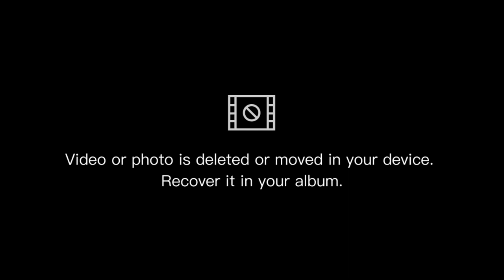128 new Full-Fledged Triskelion Brothers and Sisters from Dipolog City Council.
Congratulations to our 128 new Full-Fledged Triskelion Brothers and Sisters from Dipolog City Council, Zamboanga del Norte. Batch "Bagsik-Siwa." The Triskelion Ritual Rites, Sunset to Sunrise.